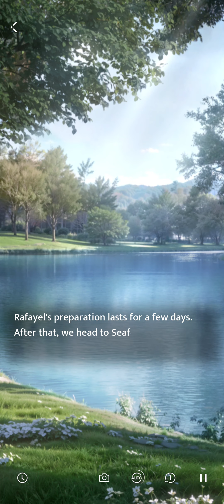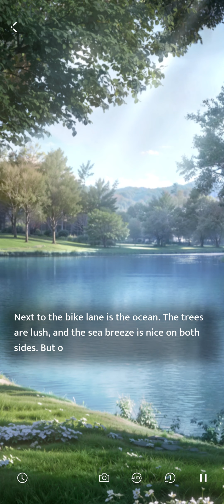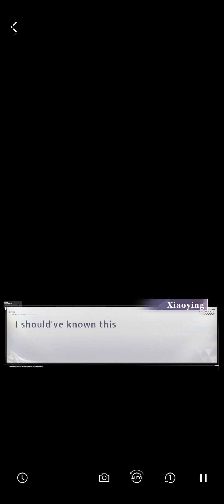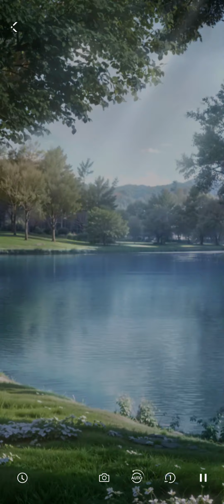Love and Deepspace event, Qi Yu, Rafayel, Road trip journal, Chinese dub